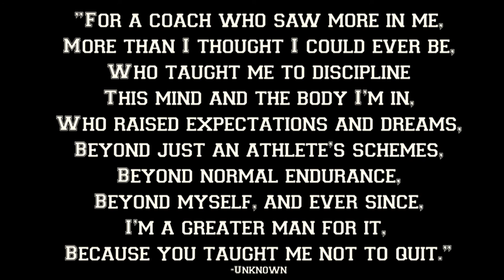Okoboji Football 2015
Football highlight video created by Digital Media Production students.

All audio YT ad-supported and purchased from iTunes.